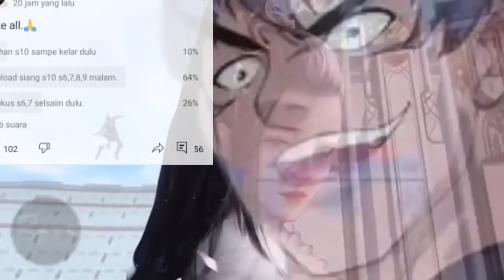BTTH Season 5 Episode 183 Versi Novel